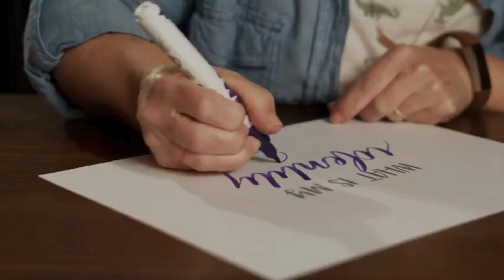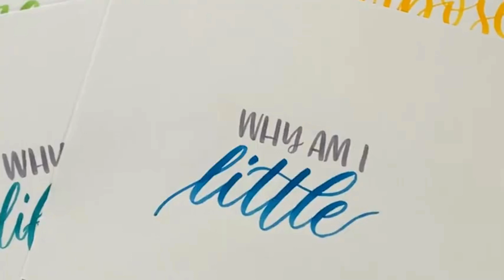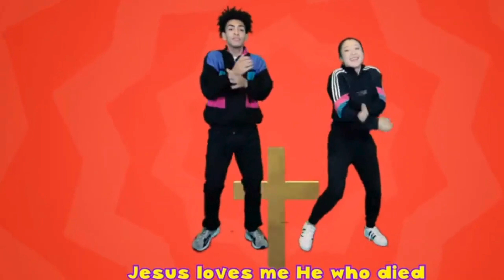07/07/24 Children's Chapel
Welcome to Children's Chapel! We're glad you decided to join us today!